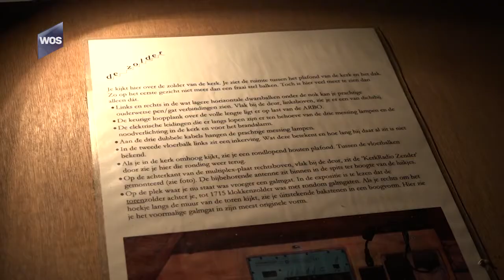Open Monumentendag in Westland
Zo'n 13.000 bezoekers bezochten afgelopen weekend Open Monumentendag in Westland. Tientallen monumenten waren zaterdag geopend voor het publiek. De Bartholomeuskerk in Poeldijk was als een van de weinige gebouwen zondag open.